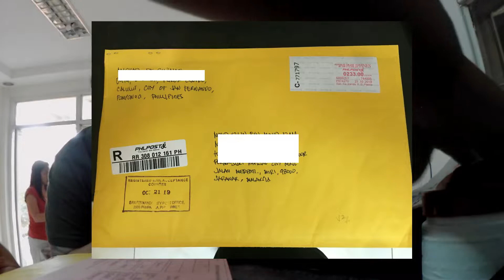Sending SJ6 Legend mic adapter to Malaysia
SJ6 Legend mic adapter combo goes to Malaysia

It is my first time to ship a custom made SJ6 audio mic adapter combo outside the Philippines.

Than you Rocky Lavu for trusting our work.

Song:
Good For You by THBD